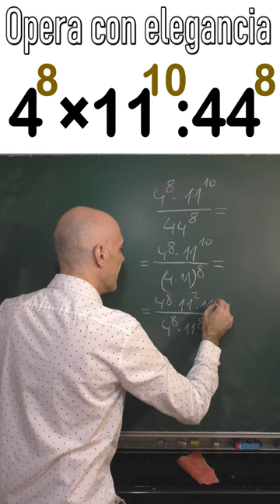OPERACIONES COMBINADAS CON POTENCIAS. Potenciación. Matemáticas Básicas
Ejercicio de operaciones combinadas con potencias. Tenemos varias potencias que se están multiplicando y dividiendo entre sí. Aplicando las propiedades de la potenciación llegamos al resultado buscado. Esta tarea matemática está encuadrada dentro de la aritmética básica.